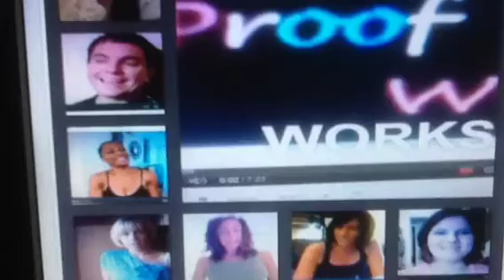Proofwlsworks / Gastricrose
TOPIC: Foods you enjoy now?